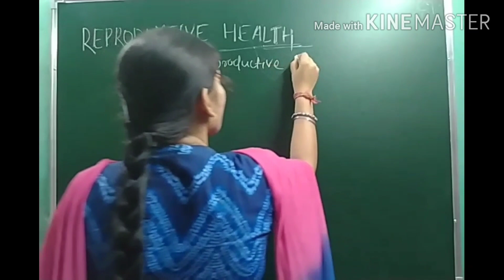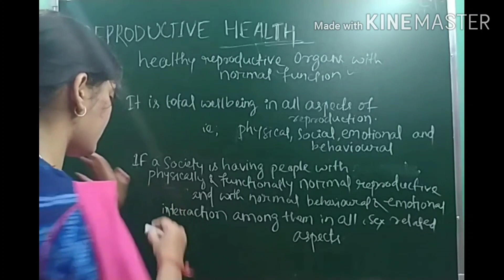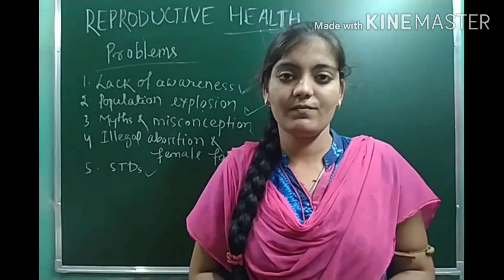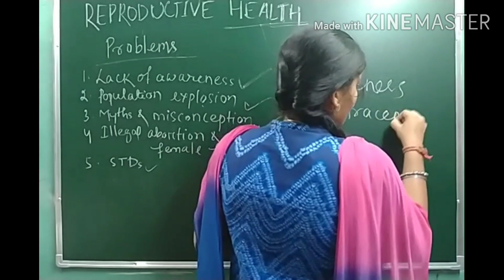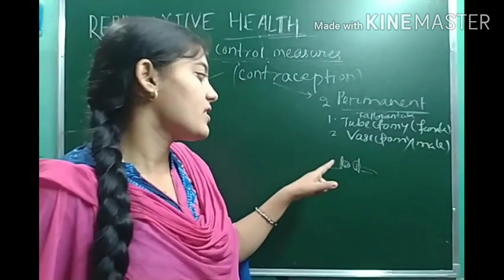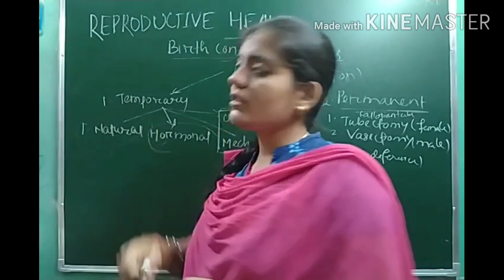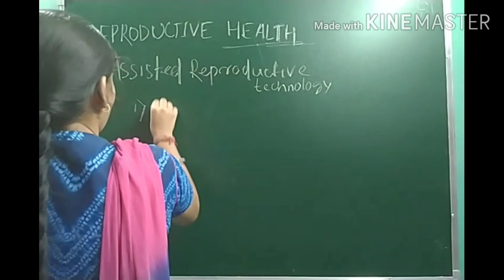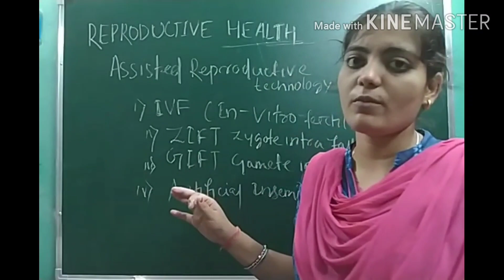Reproductive Health [part-11] | HUMAN REPRODUCTION | 12TH BIOLOGY | C.H.S.E SCIENCE CLASSES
This video lecture has been explained in Odia language and especially uploaded for CHSE Board students on the topic "Reproductive Health".

For any doubts or discussion you can join our face book group "CHSE science classes" where notes has also been provided or you can ask it in the comment box also.

Get benefit and let other benefited by sharing videos.

Browse subjects Playlist here